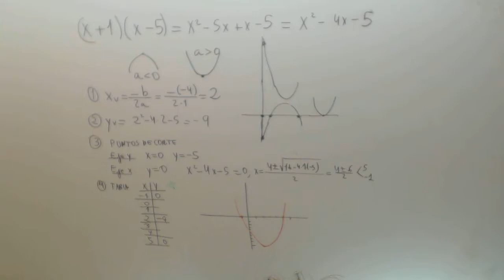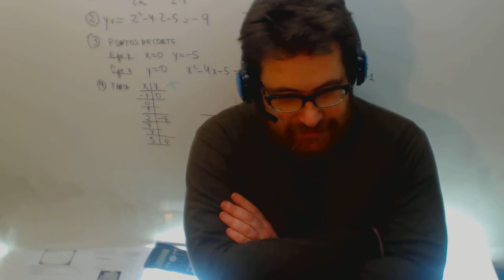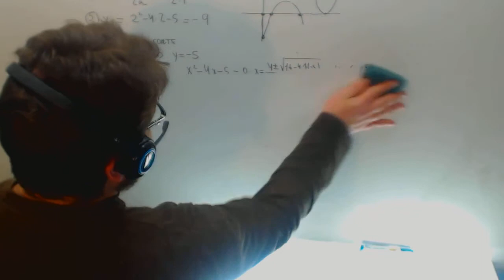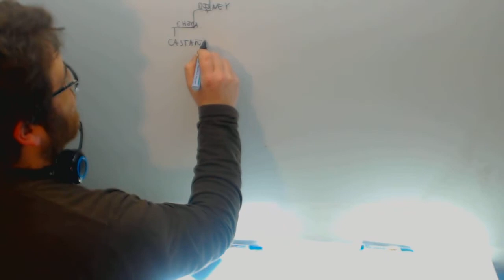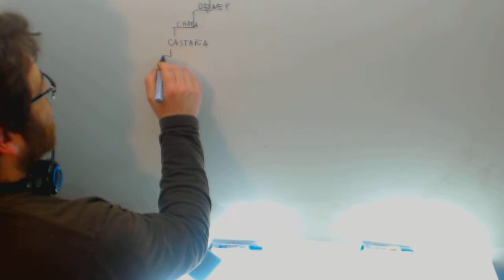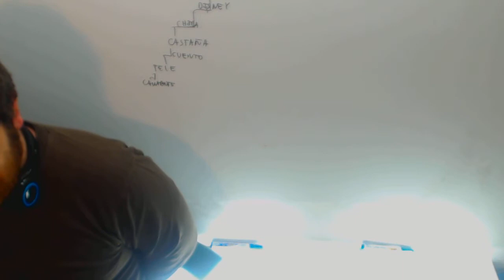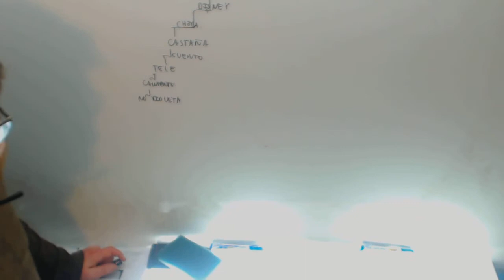Jugamos a adiviniar al personaje Academia Usero Estepona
Jugamos a adiviniar al personaje Suscríbete a nuestro canal en Youtube para ayudarnos a seguir creciendo Academia Usero en Estepona, el centro de formación con más vídeos en Internet del Mundo presenta